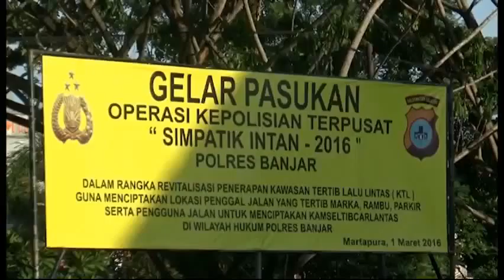INTAN TV (APEL OPERASI SIMPATIK INTAN 01 03 2016)